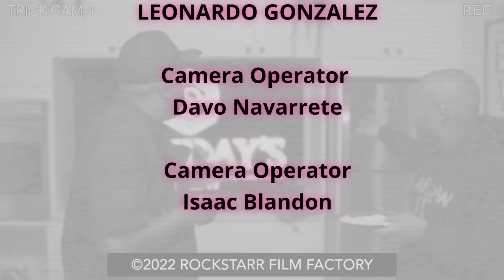Trick Daddy - I Got My Pots W/ JT Money S2 E2 "Conch Salad"